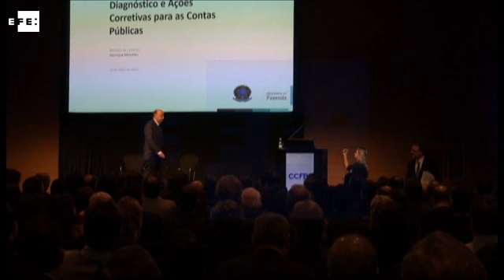Meirelles destaca necessidade de readquirir confiança para recuperar o país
São Paulo (Brasil), 30 mai (EFE), (Imagens: Alba Santandreu) .=. O ministro da Fazenda, Henrique Meirelles, afirmou nesta segunda-feira diante de um grupo de empresários que será necessário recuperar a confiança no país para endireitar o rumo da economia, mergulhada em uma profunda recessão.

Para Meirelles, a confiança aumentará à medida que se cumpram as propostas feitas pela equipe econômica do governo do presidente em exercício, Michel Temer, e que incluem uma forte redução do gasto público.jq

IMAGENS EFE. EFE TV - Rio de Janeiro - 18:50 GMT. Tags: henrique,meirelles,brasil,fazenda,ministro,efe. TWITTER . WEB . Palabras clave: henrique,meirelles,brasil,fazenda,ministro,efe